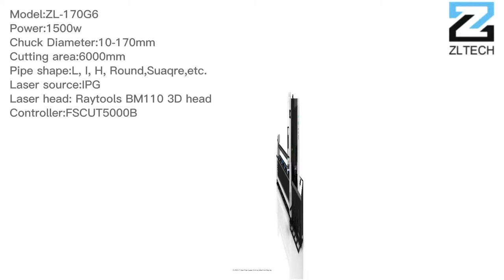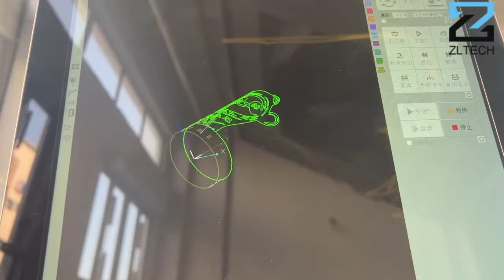Professional Tube Laser Cutting Machine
This is professional Metal tube laser cutting machine, it can help you cut various shapes, such as standard tube(retangle, circle, oval, ellipse and obround etc.) , free form , and steel channels(T/U/H/L shape) production of high precision and efficiency.

Standard diameter : 120mm, 170mm, 230mm, 360mm, etc
Standard length : 3m, 6m
We can customize other size according to your requirement.

Different laser power can cut different thickness.
Please let us know your materials, thickness and size, then we will recommend you suitable model and power. :)
Jinan Zhongli Laser Equipment Co.,Ltd